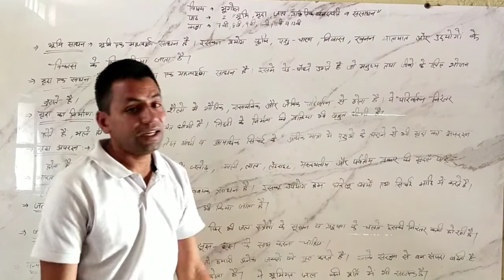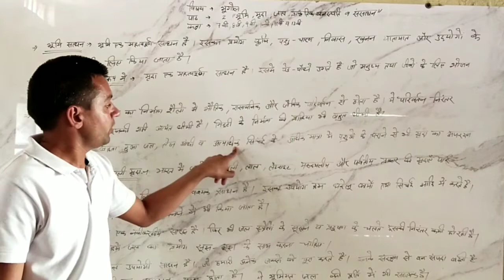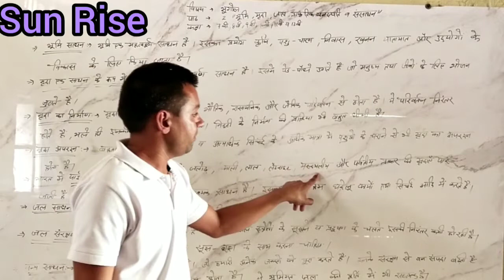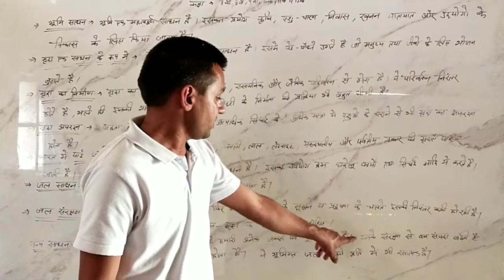कक्षा- छठी से 12वीं, विषय- भूगोल, पाठ-जल, मृदा, भूमि, प्राकृतिक वनस्पति व संसाधन